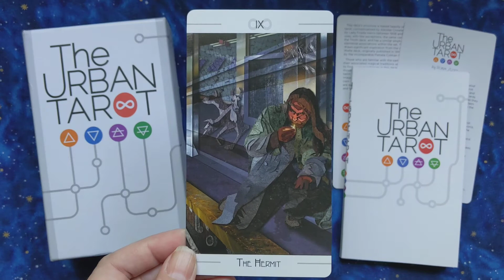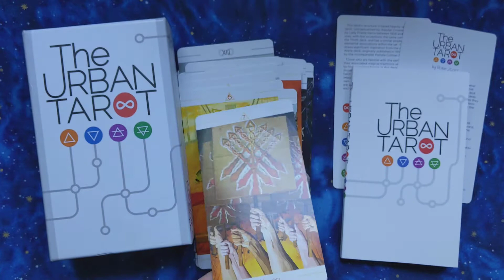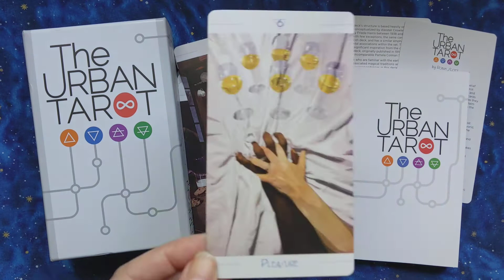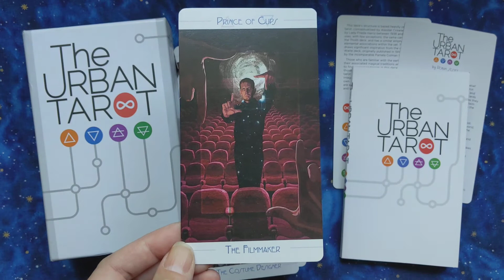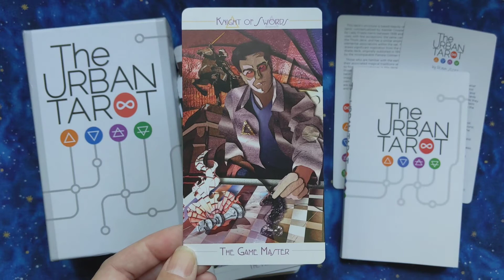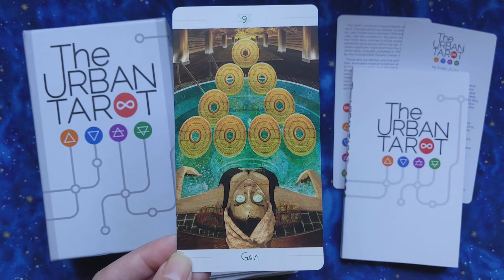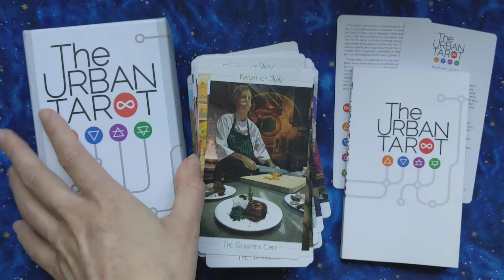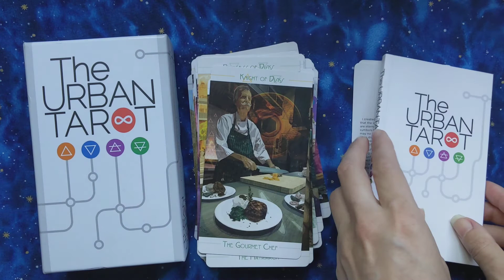The Urban Tarot - Silent Flip-through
The Urban Tarot by Robin Scott.

78 card deck, with two information cards and a guidebook, in a two-piece box.

Published by U.S. Games Systems, Inc. ISBN: 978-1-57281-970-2.